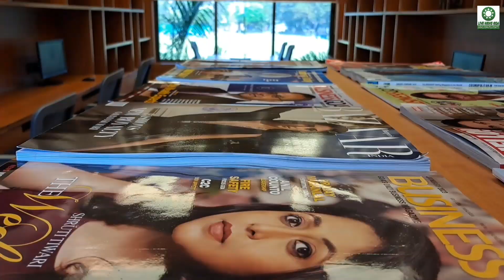PANJIM GYMKHANA OPENS INDOOR CRICKET ARENA & LIBRARY; ACADEMY COACHES FELICITATED